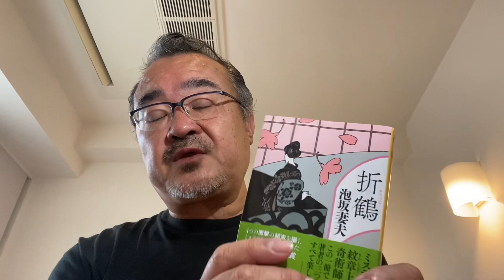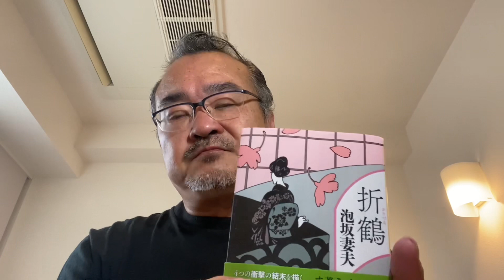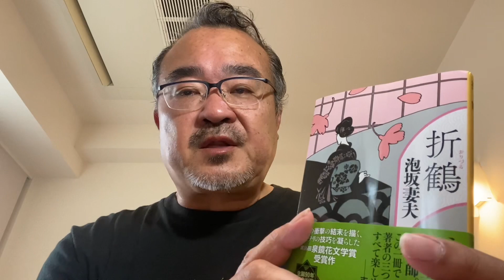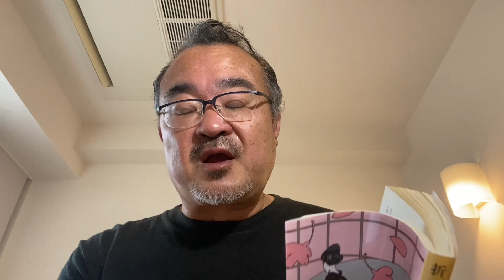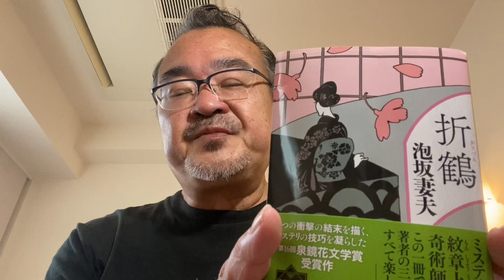燃えよオペラ！第291回世界（ワールド）について 泡坂妻夫 折鶴